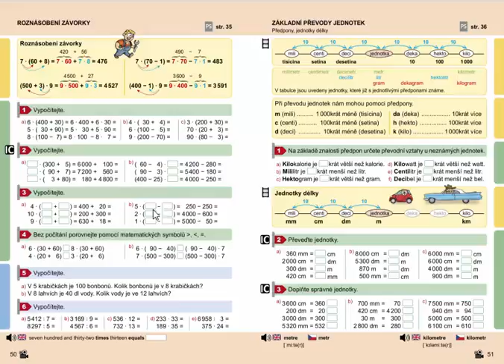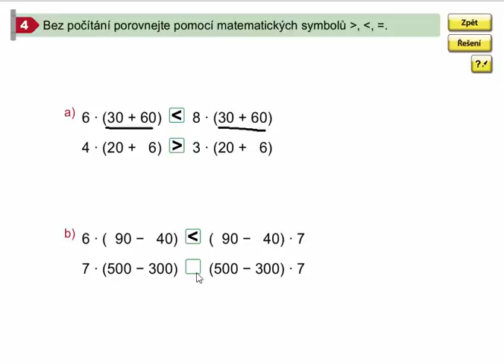Roznásobení závorky, Matýskova matematika pro 4.ročník, 1. díl, str. 50, cv. 4